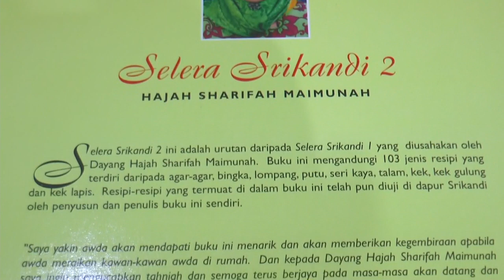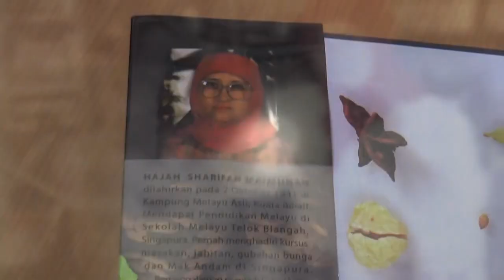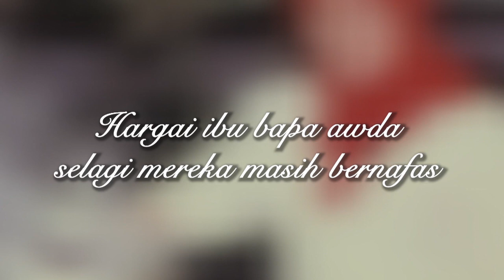Rampai Pagi 21 Mei 2021, Laporan Daerah Belait